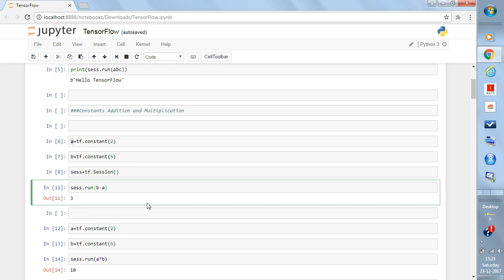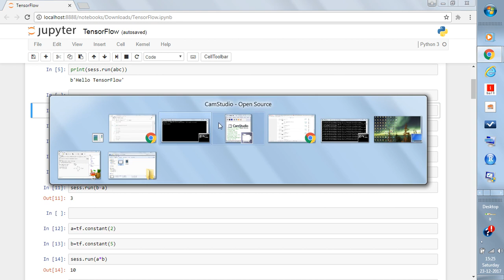Tensorflow Python Tutorial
In this video I  will explain you about how to do "Hello World" tutorial for tensorflow in Python.Also I will explain the basic operations like addition,multiplication for constants in tensorflow using python.